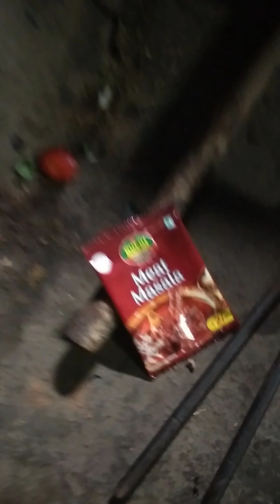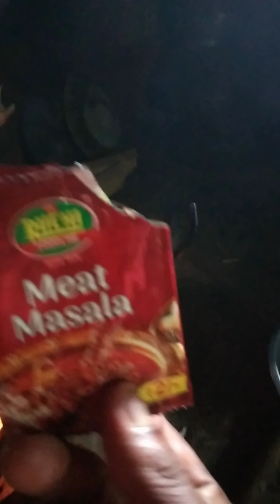କାଠ ଚୁଲିରେ କେମିତି ରୋଶେଇ କରିବା ଚିକେନ ଝୋଳ